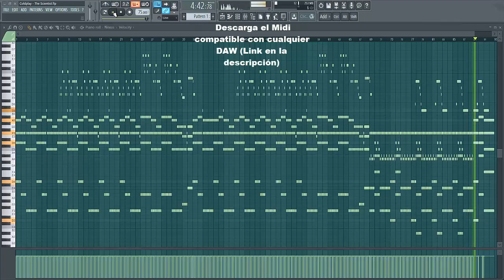The Scientist (Midi)